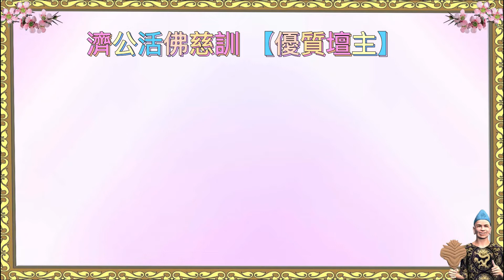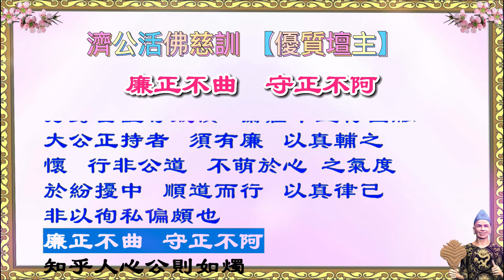濟公活佛慈訓【優質壇主】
優質壇主天命追  優質壇主金線隨
     優質壇主理明確  優質壇主修慈悲
     優質壇主不退卻  優質壇主振旗輝
     優質壇主疑惑解  優質壇主守章規
     優質壇主握機會  優質壇主德功培
     優質壇主無怨懟  優質壇主和樂為
     優質壇主善緣結  優質壇主志無虧
     優質壇主常自覺  優質壇主報春輝
     以大愿力轉法輪  生發菩提心
     以大信心揚聖因  生發勇猛心
     以大執行天職任  生發精進心
     以大無畏捨己身  生發慈悲心
     以大智慧斷識根  生發出離心
     以大奉獻渡原人  生發至誠心
     以大無求立方針  生發責任心
     以大公正志節貞  生發忠義心
     提倡「尊師重道」為要旨
     提領「承上啟下」為要點
     提調「遵守佛規」為要務
     提取「飲水思源」為要義
     提升「修辦理念」為要道
     提及「報恩了愿」為要件
     落實道務之發展  推動班務之成長
     持續渡人之動力  加強成全之力量
     啟發設壇之好處  實現處處皆佛堂
     集合眾人之智慧  深耕人才之培長
     人人肩負使命  人人精進自己
     人人同心同德  人人樂觀進取
     人人抱道奉行  人人薪火傳遞
     人人文武兼備  人人仁德修齊
     優質壇主自期許  力行不倦創新局
     修辦資糧今略示  各當體行理為依
     開創守成聖業展  總持善德福慧提
     聖帝菩薩精神續  報恩了愿永不渝
     大才槃槃品高超  志道據德俗慮拋
     愿心堅固毅力保  常無懈倦天心邀
     力所能及不辭勞  全力以赴不矜驕
     立功立事以永年  己達達人美名標
     大愿力立者  須有慈  以捨輔之
     懷與樂拔苦  天下溺
     援之以道之氣量
     於大千中  饒亦有情  以捨化眾
     非因短暫之發心也
     恆持善事  利益一切
     悟乎終身護念眾生
     無量行捨  乃真愿力矣
     大本大宗天地德  行天之道瀰六合
     信而有徵則遠怨  查而有據理為則
     心慕手追聖哲效  景行惟賢物欲格
     論德使能無所爭  不貪不取忘失得
     大信心論者  須有誠  以慧輔之
     懷「君子至於善道
     受屈不改心  不思其反」之意志
     於考驗中  剛健自強  以慧養志
     非是隨波逐流也  信解奉持
     困而不擾   明乎天命至真至貴
     言出法隨  乃真信心矣
     大刀闊斧斬荊棘  心堅志高邁天梯
     執兩用中活潑應  與時俱進創良機
     行動貫徹續精進  慎終如始理為依
     力敵千鈞重責荷  信誓旦旦了愿及
     大執行力者  須有恆  以直輔之
     懷「歲不我與  天時緊張
     無常迅速」之自覺
     於修辦中  堅定立場  以直表天
     非在言語之論述也
     力行不輟  實踐到底
     應乎執正持平之道
     言聽事行  乃真執行矣
     大道廢也仁義出  中流砥柱世匡扶
     無偏無黨無所住  順天應人天賜福
     畏天明命聖人言  大人道德策行篤
     行不貳過不遷怒  知白守黑修真吾
     大無畏行者  須有勇  以智輔之
     懷「自反而縮  雖千萬人
     吾往矣」之胸襟
     於濁世中立穩腳跟  以智明辨
     非逞一時之氣也
     道德為懷  理直氣和
     合乎仁義道德之事
     勇往直前  乃真無畏矣
     大方廣行摩訶薩  至心向道別無他
     智圓信受行大法  正理正傳天橋搭
     慧目靈心覺路踏  佛心我心一念差
     觀體娑婆原虛假  不若放下居本家
     大智慧觀者  須有定  以靜輔之
     懷「泰山崩於前  面不改色」之沉著
     於危機中  深思熟慮  以靜制動
     非憑一時之血氣也
     冷靜自持  樂觀安住
     合乎藏巧於拙之意
     用晦而明  乃真智慧矣
     大千世界亂如麻  宣揚真理渡迷娃
     奉命唯謹自檢查  三復白圭磨玷瑕
     獻能選賢行文雅  殫精竭慮誠意發
     心如虛空萬物納  亦如明鏡顯光華
     大奉獻心者  須有容  以忍輔之
     懷「施恩慎勿念
     受施慎勿忘」之胸懷
     於紅塵中  默默付出  以忍為用
     非圖世人之讚誇也
     無為不求  甘願歡喜
     體乎三輪體空之意
     難捨能捨  乃真奉獻矣
     大謀不謀明果因  安時處順解其紛
     無己無我私慾淨  明德率性日日新
     求得甚深微妙法  拳拳抱守敬天人
     念茲在茲善徑循  不失其節聖門臻
     大無求念者  須有量  以仁輔之
     懷「淡泊名利  寧靜自省」之心念
     於處世中  襟懷坦白  以仁為用
     非為名聞利養也
     捨恚行道  廣植德本
     行乎無求百無憂
     念念般若照  乃真無求矣

     大道之行天下公  一視同仁達中庸
     公聽並觀智慧用  好察邇言唯道從
     正直光明昭日月  不履邪徑九思崇
     持身自謹存戒慎  齋莊中正行圓融
     大公正持者  須有廉  以真輔之
     懷  行非公道  不萌於心 之氣度
     於紛擾中  順道而行  以真律己
     非以徇私偏頗也
     廉正不曲  守正不阿
     知乎人心公則如燭
     四方上下無所不照  乃真公正矣